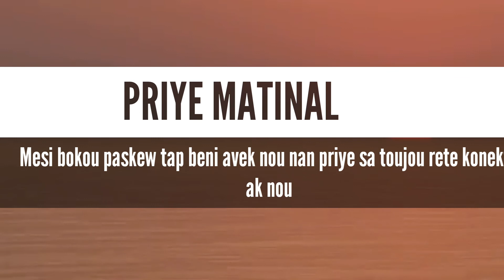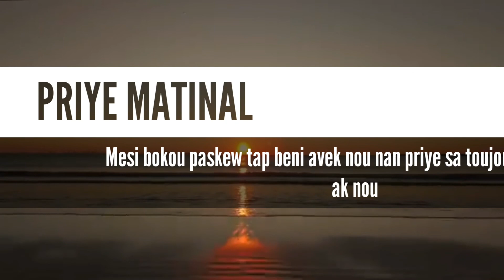PRIYE MATINAL EVANGELISTE BERNADO